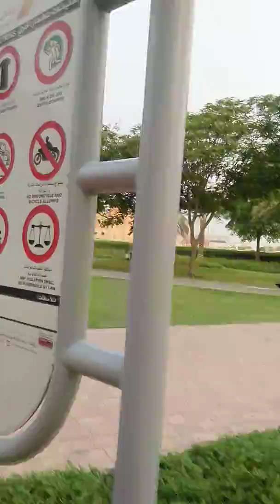Albarsha 1park while walking...